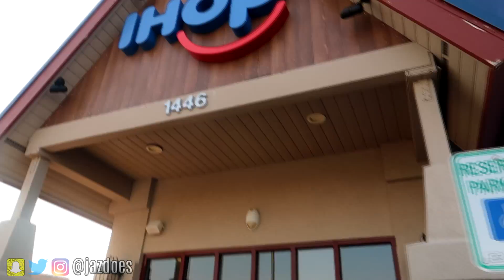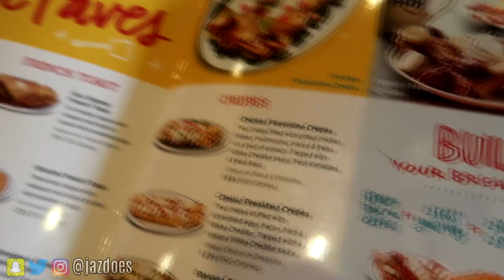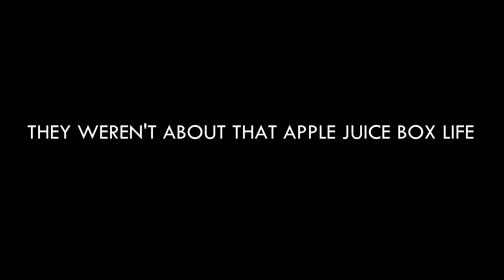SOMEONE GETS KILLED AT DINNER! | Daily Dose S2Ep282